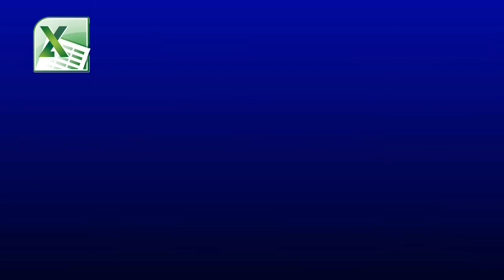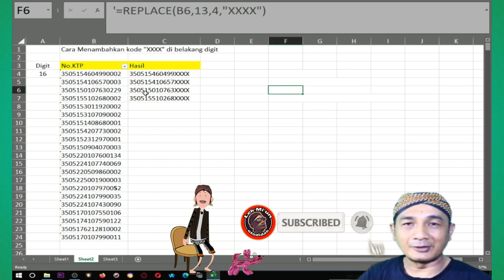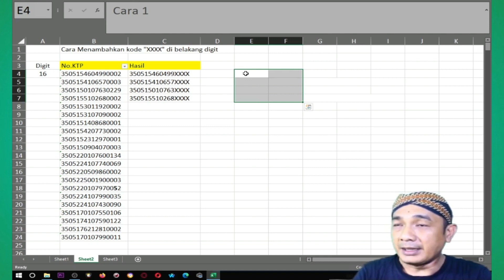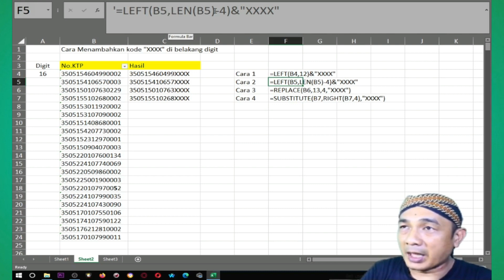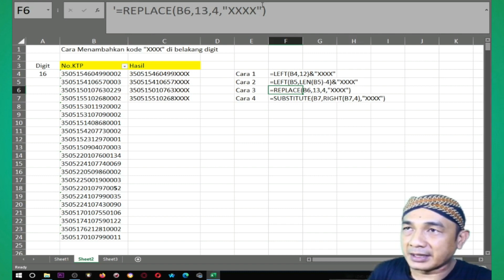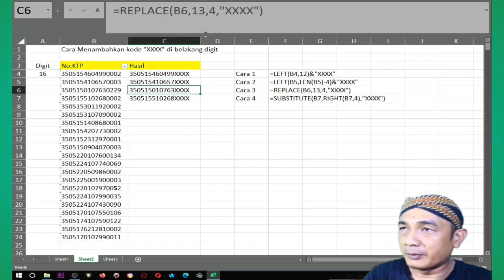Cara Mengganti Angka dengan Kode di Excel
Rumus Excel itu tidak baku, banyak cara tergantung daya kreatifitas kita dalam menghasilkan output hasil yang diinginkan. Video ini akan membantu kita bagaimana cara Mengganti angka dengan Kode tertentu dengan menggunakan Excel.
Saya Menghargai Umpan Balik Anda! Terima kasih telah hadir di sini dan terima kasih atas semua ulasan dan tanggapan yang Anda berikan kepada saya. Saya senang Anda ada di sini!

Selamat mencoba

Formula Excel henteu standar, aya seueur cara gumantung kana kreativitas urang dina ngahasilkeun kaluaran anu dipikahoyong. Pidéo ieu bakal ngabantosan urang kumaha ngaganti nomer ku kode spésifik nganggo Excel.
I Value Your Feedback! Thank you for being here and thank you for all the reviews and feedback you've given me. I am glad you are here!
good luck

GEAR

Lights: Custom